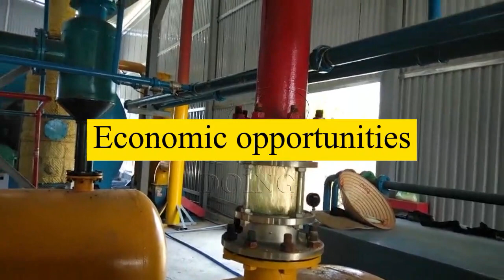What are the benefits of converting plastic to fuel?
Converting plastic waste into fuel by pyrolysis plant presents numerous benefits that contribute to a more sustainable future. It effectively manages and reduces plastic waste, recovers energy, reduces greenhouse gas emissions, and creates economic opportunities.

DOING has kinds of converting plastic to fuel pyrolysis plants for sale. If you're interested, welcome to consult us!